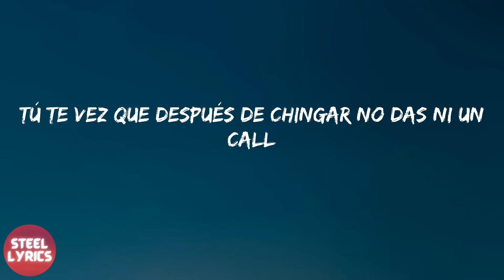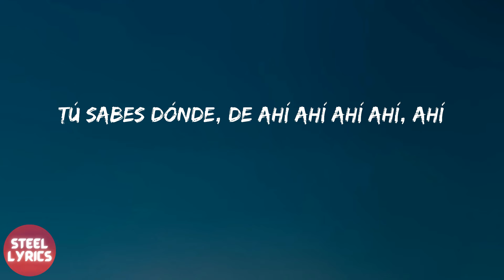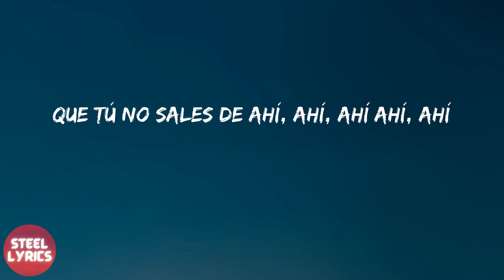Lenny Tavarez - La Pared 360 (lyrics)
Lenny Tavarez - La Pared 360 (letra)

letra La Pared 360 - Lenny Tavarez:
Gatubela, gatubela
Lenny Tavarez baby
Es Justin Quiles mami
Baby, que tiene esa pared
Que tú no sales de ahí ahí ahí ahí, ahí
Y yo quiero pegarme ma'
Tú sabes dónde, de ahí ahí ahí ahí, ahí
Una combi de nalga y tetita
Que no se compra en el mall
Y yo quiero penetrarte 360 John Wall
Tú te vez que después de chingar no das ni un call
Just gimme the light y prendemos un blunt
Tú tienes esa esquina acapará
Yomo dice que eres una descara'
De acá la veo
Tiene la mano en la rodilla wow que clase de meneo
Hipnotizao' yo to' se lo costeo
Quería un perreo el DJ puso el conteo
Hoy te voy a hacer lo mismo que le hice al chanteo
Dale calor, ella quiere calor
Gatita pide calor y nos fuimos a vapor
Sin pena ella sabe que esta buena
Una pepa pal sistema
Y sale con la ganga del problema
¡Alerta!, si te piyo, suelta
Te voy a tocar mucho más rico que una orquesta
Dale calor, que ella quiere calor
Gatita pide calor y le voy a ser el favor
Ay Justin, ay Justin Quiles mami
Lenny Tavarez baby
(Lenny Tavarez baby)
King Swift
Crrack